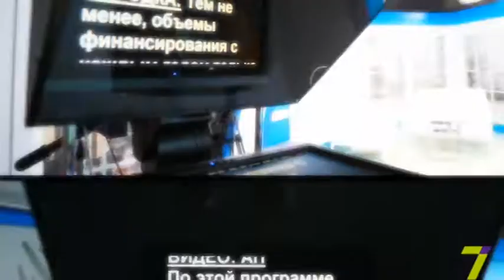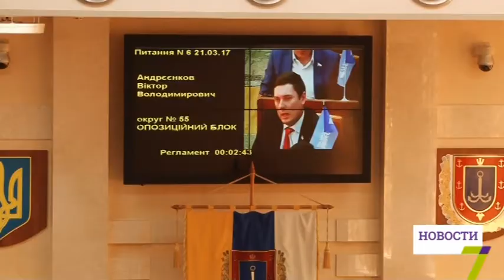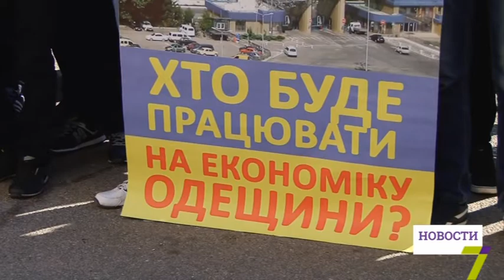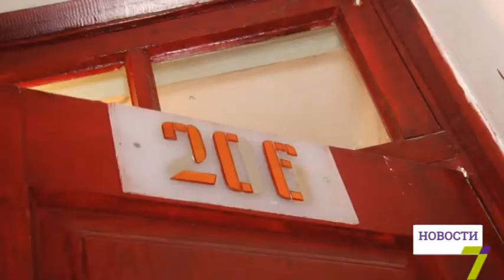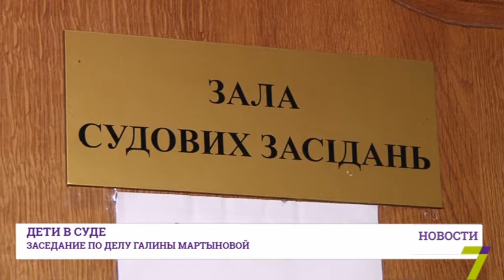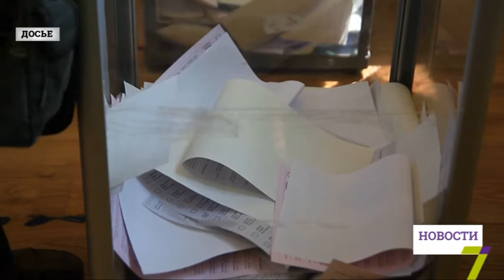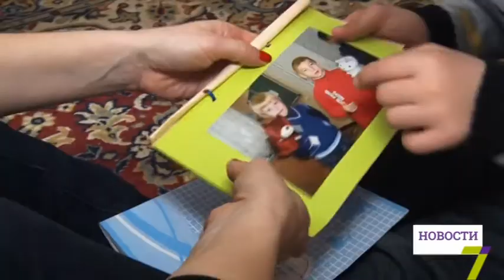21 марта: выпуск новостей от 20:00